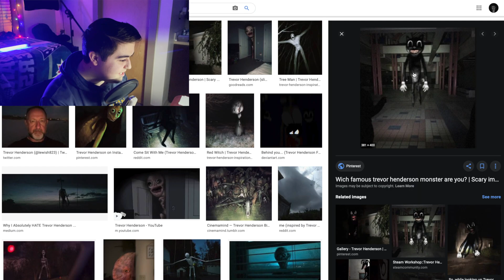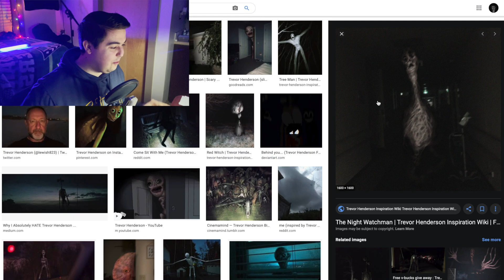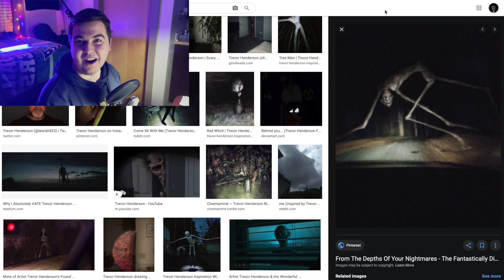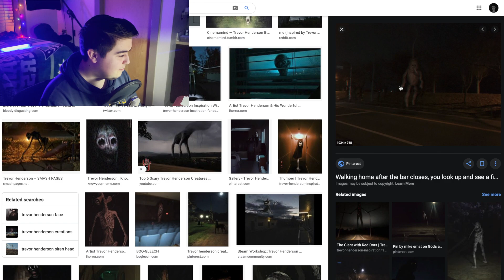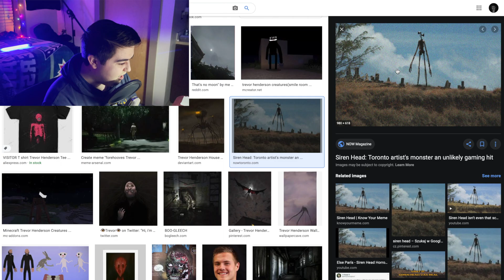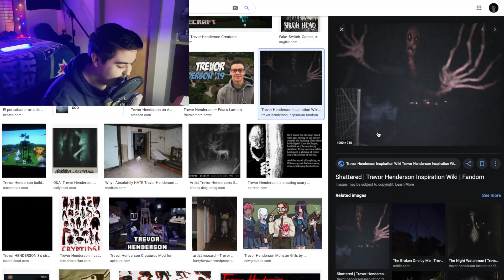Me and Chuck React to Trevor Henderson Art!!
Whatever you do, DON'T LOOK CHUCK IN THE EYES! I don't know where he came from, or what he is. He just appeared and he follows me wherever I go! I can't eat, I can't sleep! When I close my eyes, all I see is Chuck! DON'T TRUST HIM!! DON'T LOOK AT HIM!!! SAVE YOURSELF!